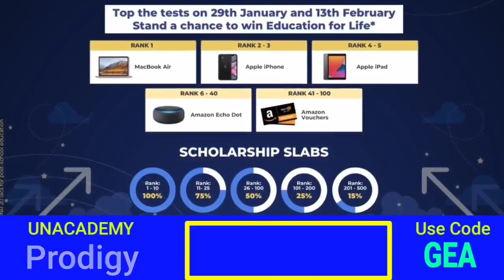CBSE Term 1 Bonus Marks Subject wise सबको | Practical Marks Problem for Compartment Student Solved 💖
अपना एग्जाम आसानी से पास करने के लिए ज्वॉइन करें हमारा आनलाइन सपोर्ट ग्रुप (Online Support Group Joining Link)

If you like our channel and you are capable please Donate for Us -